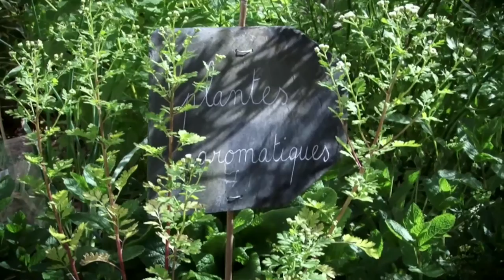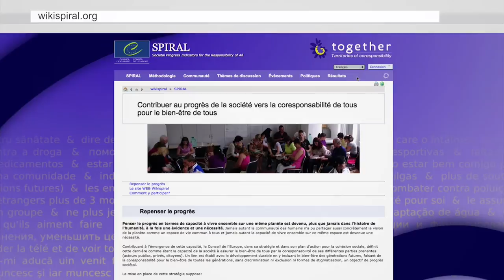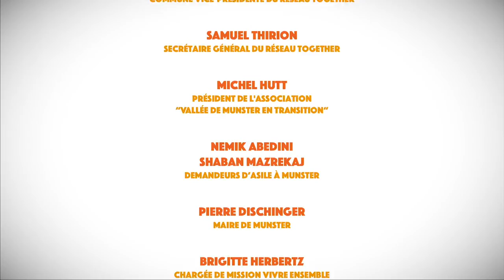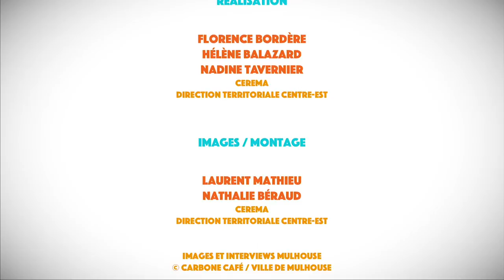Agenda 21 et cohésion sociale : SPIRAL pour des territoires de coresponsabilité pour le bien-être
SPIRAL est candidat à la campagne My Positive Impact. Vous pouvez voter en donnant 5 voix, tous les jours, jusqu'au 5 juillet :

Retour sur SPIRAL (Societal progress indicators for the responsibility of all), conçue par le Conseil de l'Europe et animée par Togther, le réseau des territoires de coresponsabilité pour le bien-être de tous, pour aujourd'hui et pour demain.
Avec : Hervé Gillé et Julie Chabaud (Conseil général de la Gironde), André de Smet de Braine l'Alleud, Jean Rottner et Sébastien Houssin (Mulhouse), Céline Braillon (Ministère du développement durable), Les élèves et enseignants du collège de Pauillac, Samuel Thirion du Conseil de l'Europe...